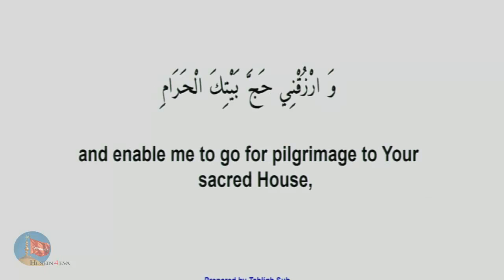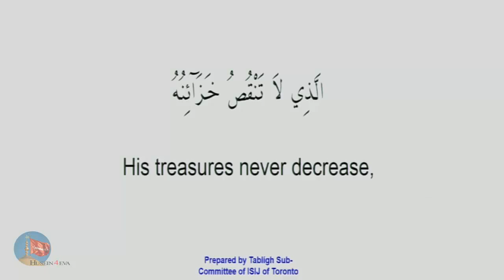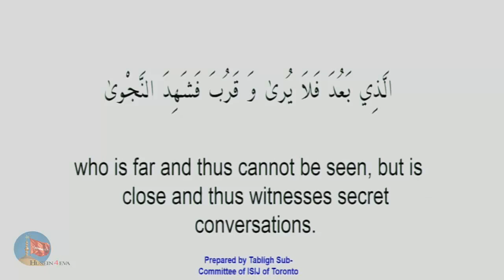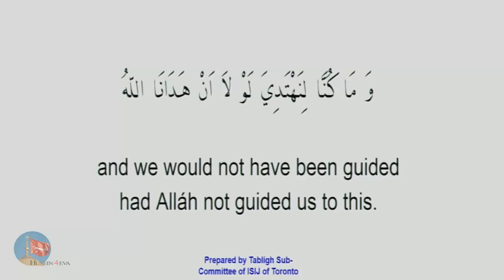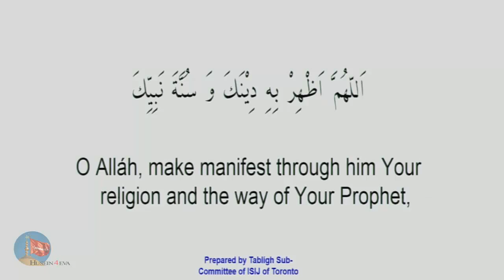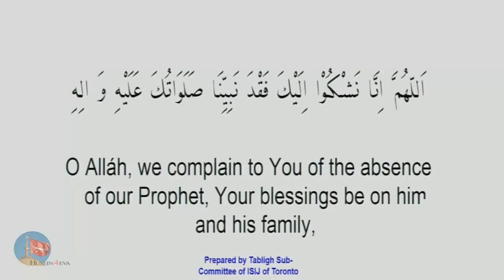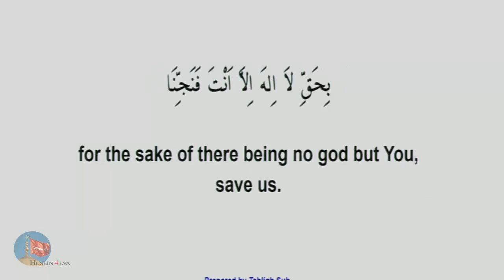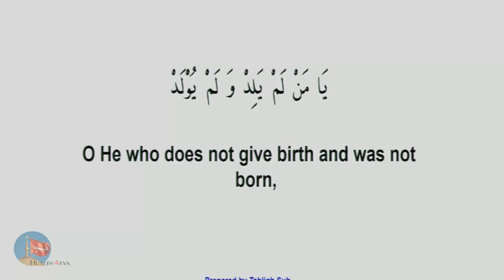Dua Iftitah Recited By Kumail Nanji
Dua Iftitah was recited by Kumal Nanji on the 23rd night of ramadhan